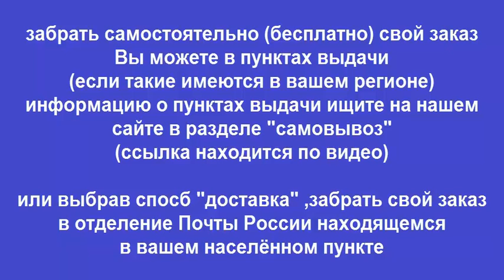Руководство по ремонту BMW Х1